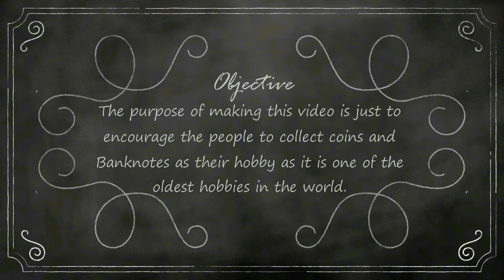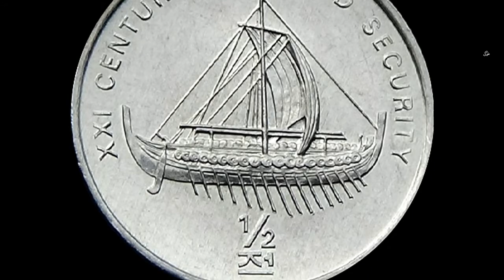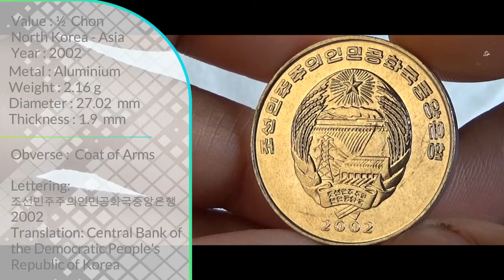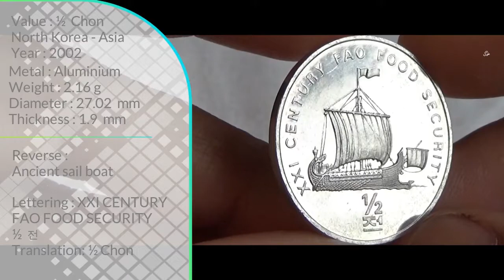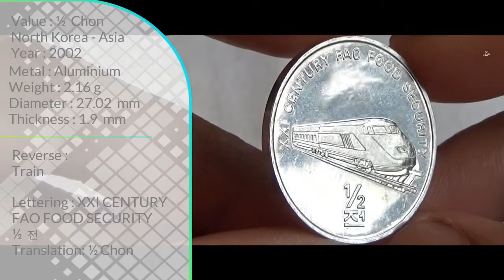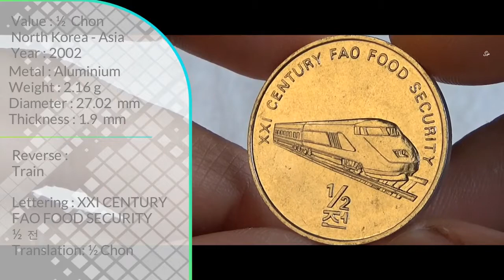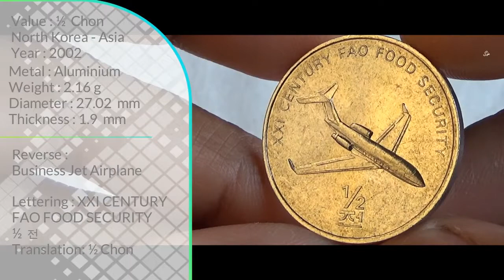North Korean Half CHON coins | NORTH KOREA (북한) - ASIA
Attribution
Image by Kim Jinhyun from Pixabay